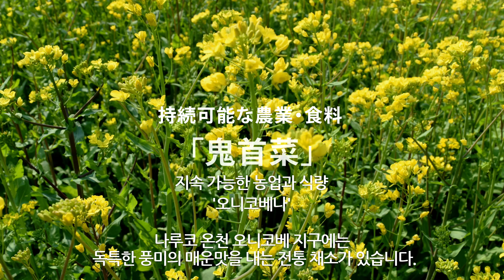鬼首菜（字幕：韓国語版）